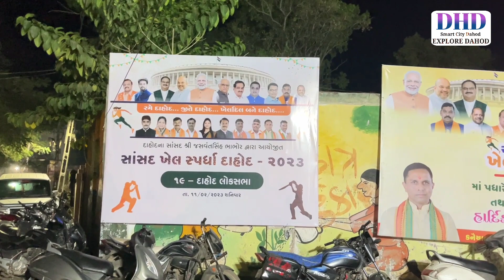ખેલ સ્પર્ધા દાહોદ 2023 | જુઓ દાહોદ નુ નવુ સ્ટેડિયમ😅 | Final Cricket Match 🏏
HELLO GUYS👋

I'M
Mustufa✋
Presenting A New Video📹
दाहोद मे सुबह का एक बेहतरीन नाश्ता | Sev Usal Center | Dahod Street Food

👉I'm The Owner Of Explore Dahod - ( Mustufa )

& All The Editing & Shooting Work On Explore Dahod Is Taken By Me.

I'm a Video Creator Who Make These Kind Of Contents Related To Dahod (Tourism,Informative Videos,Crisis & So On) Check Out Our More Videos I Hope You Really EnJoy The Series.

                 🔶 EXPLORE DAHOD 🔶